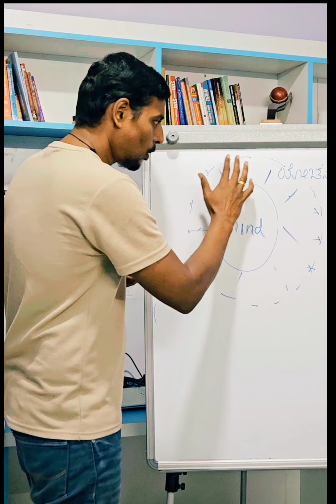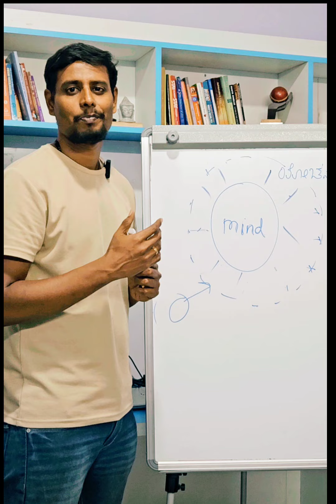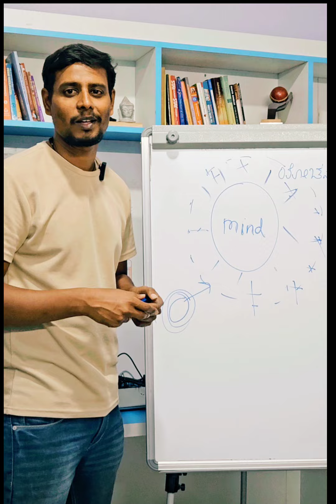ರಾತ್ರಿ ನಿದ್ರೆ ಬರ್ತಾ ಇಲ್ವಾ ? ಅತಿಯಾದ ಯಾಚನೆಗಳು ಕಾಡ್ತಾ ಇದಾವ ? | Thoughts not allowing you to sleep ?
In this video we will understand about how we can stop the unwanted thoughts at night and get proper sleep

ಸಮತೋಲಿತ ಆಹಾರ ಮತ್ತು ಮೈಂಡ್‌ಫುಲ್ ಆಹಾರದ ಕುರಿತು ನನ್ನ ಮಾಸ್ಟರ್ ತರಗತಿಗೆ ಹಾಜರಾಗಲು, whatsapp ಗುಂಪಿಗೆ ಸೇರಿ